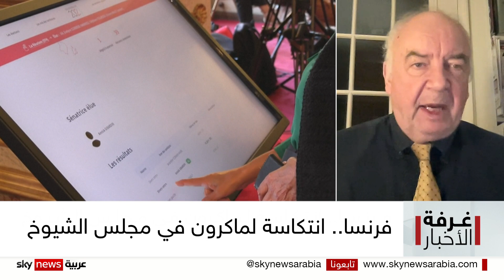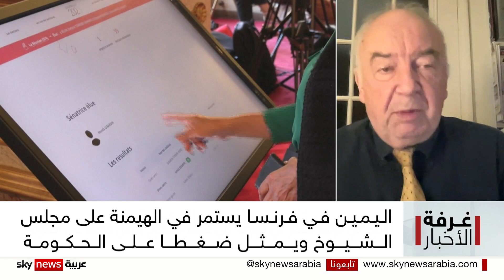فرنسا.. انتكاسة لماكرون في مجلس الشيوخ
تستمر سيطرة اليمين على مجلس الشيوخ في البرلمان الفرنسي، حسب ما أظهرت نتائج انتخابات المجلس، مما يجدد الصعوبات التي يواجهها حزب الرئيس إيمانويل ماكرون. وتعكس نتائج هذه الانتخابات المحلية افتقار حزب النهضة بزعامة ماكرون إلى القاعدة الشعبية، واستمرار تراجع أدائه. فما تأثير هذا النتائج على المشهد السياسي في فرنسا؟ وهل يمكن أن يضع اليمين في المجلس العراقيل أمام الحكومة؟